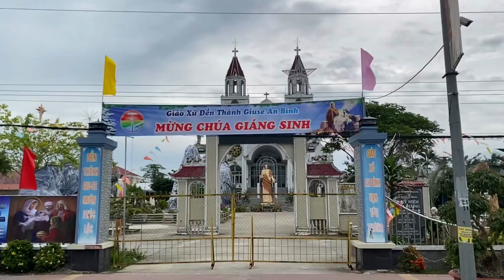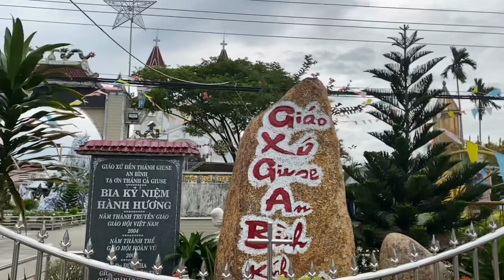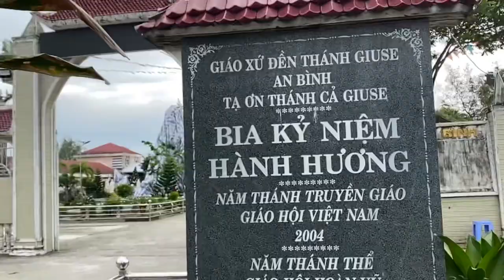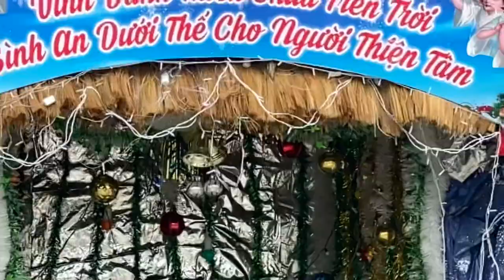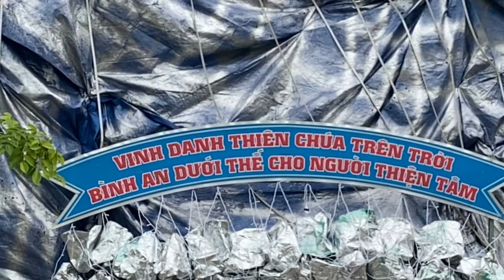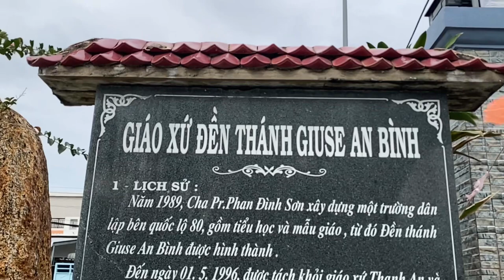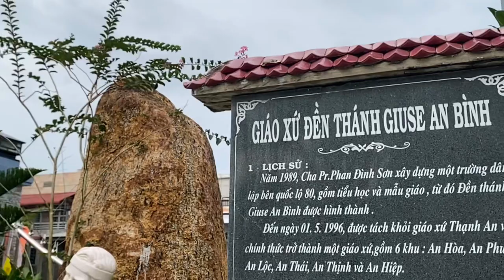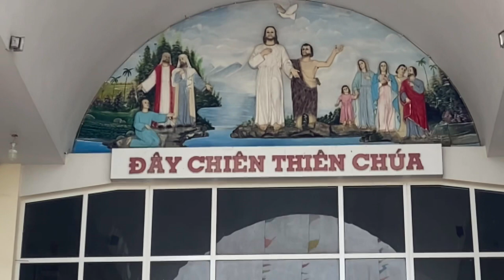Nhà thờ Đền Thánh Giuse An bình đón Giáng sinh Noel 2022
Chỉ còn đúng 7 ngày nữa là đến lễ Noel 2022. Nhà thờ Giáo xứ Đền thánh Giuse An bình đang chuẩn bị làm hang đá và các công trình phụ trợ để chuẩn bị cho đêm lễ thánh long trọng.
Nguồn thàm khảo: Cổng thông tin điện tử Giáo phận Long Xuyên, internet.

Đạo Tin lành ở Miền Tây: Lễ tấn phong mục sư tại nhà thờ Tin lành Tân Hiệp - Kiên giang